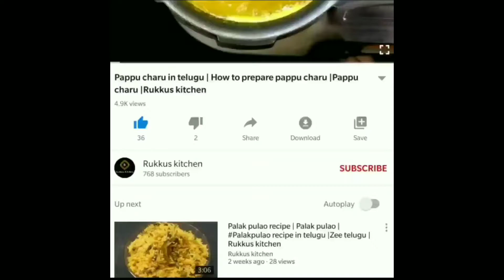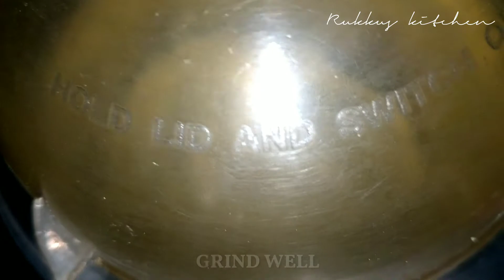Mango ice cream recipe|మామిడి పళ్లు పాలు కార్న్ ఫ్లోర్ ఉంటే చాలు ఐస్ క్రీమ్ రెఢీ| Ice cream recipes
Mango ice cream recipe | మామిడి పళ్లు పాలు కార్న్ ఫ్లోర్ ఉంటే చాలు అధిరిపోయే ఐస్ క్రీమ్ చేసుకోవచ్చు| Ice cream recipies